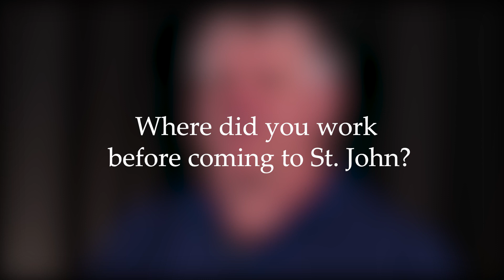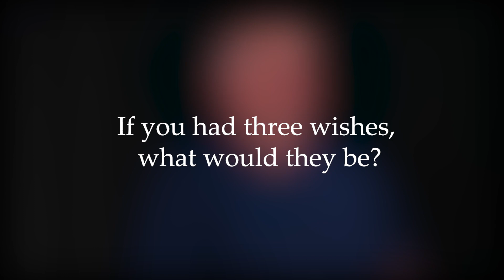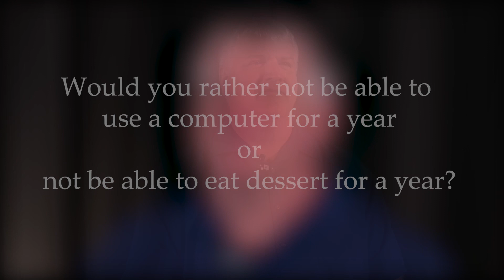Getting To Know You: Mr. Blain White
After a few months on the job as the new SJH Principal, Mr. Blain White sat down to tell us a little bit about himself.  Thank you to Mr. White for being so open and honest!

Filmed by Seth Hathaway & Riley McCandless.
Audio by Miguel Moreno.
Editing by David Carlos and Miguel Moreno.
St. John A/V Productions is taught by Mr. Mac Knight.